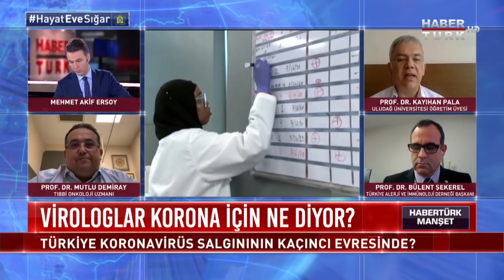Türkiye, koronavirüs salgınının kaçıncı evresinde? | Habertürk Manşet - 26 Mart 2020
Koronavirüs ile mücadelede neredeyiz? Türkiye koronavirüs salgınının kaçıncı evresinde? Virologlar koronavirüs için ne diyor? Koronavirüse karşı “çekiç” yöntemi mi? Potansiyel hastalar nasıl belirlenir? Virologlara göre koronavirüsün ömrü ne? Koronavirüs tanısı için test şart mı? Kemoterapi alan hastalar ne yapmalı? Alerjik bünyeler nasıl korunacak? Dezenfektan ölçüsü nasıl ayarlanır? Türkiye’de salgın eğrisi şu an nasıl? Koronavirüsü kimler grip gibi geçiriyor? Koronavirüsün mutasyonu avantaj mı?

Habertürk Manşet’te Mehmet Akif Ersoy, konukları Uludağ Üniversitesi Öğretim Üyesi Prof. Dr. Kayıhan Pala, Tıbbi Onkoloji Uzmanı Prof. Dr. Mutlu Demiray ve Türkiye Alerji ve İmmünoloji Derneği Başkanı Prof. Dr. Bülent Şekerel ile Türkiye’nin koronavirüsle mücadelesini konuştu.